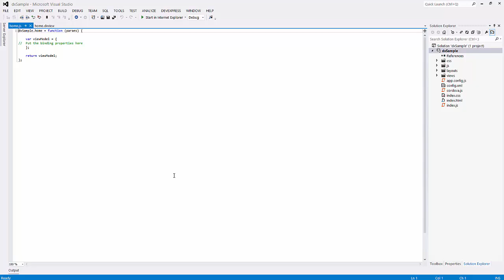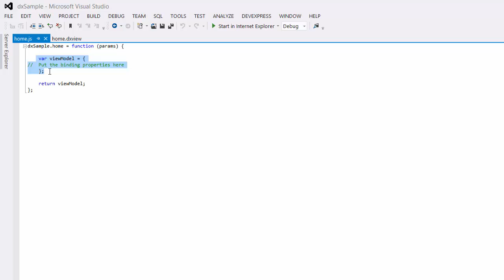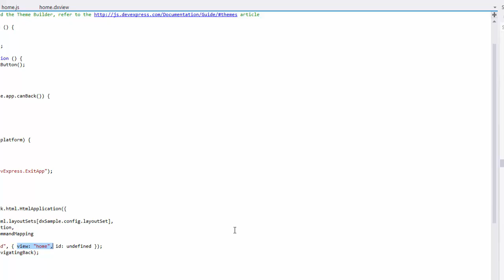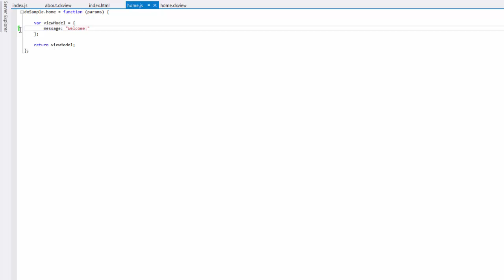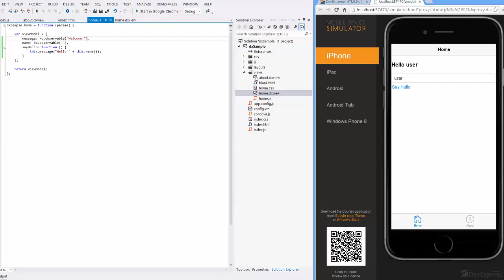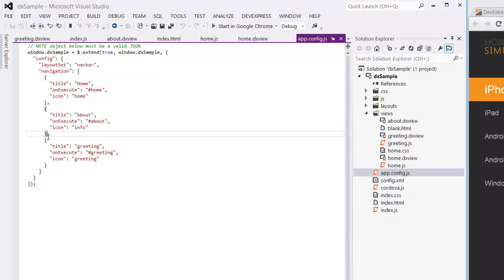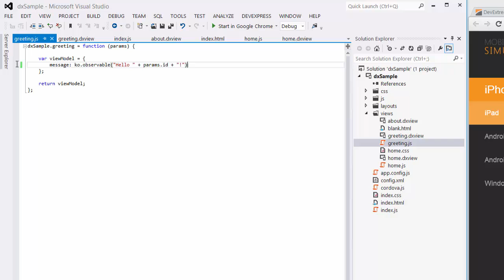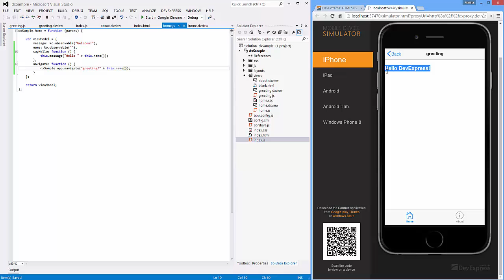DevExpress DevExtreme: Working with Visual Studio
Learn the in's and out's of working with DevExtreme inside Visual Studio.